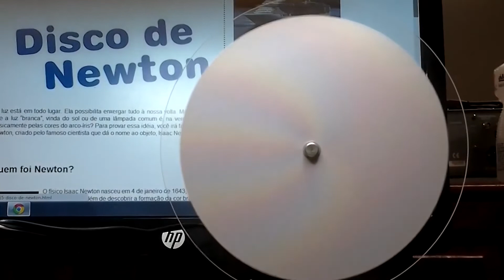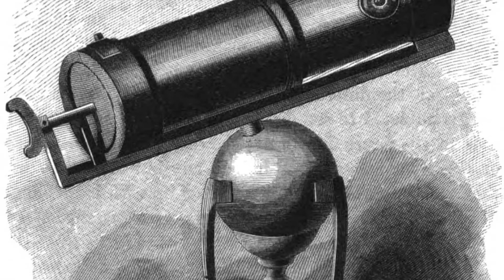Seus estudos da Luz - Isaac Newton 3/6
Matemático, físico, alquimista, religioso... Newton era muitas coisas, para mostrar um pouco do que ele era só um documentário de 1 hora pra isso!
A vida de Isaac Newton Richard S.Westfall
Newton e a gravidade em 90 minutos
Principia 1
Principia 2 e 3
▪✦✦✦✦✦✦✦✦►►CONTATO►✦✦✦✦✦✦✦✦▪
Perfil no Instagram